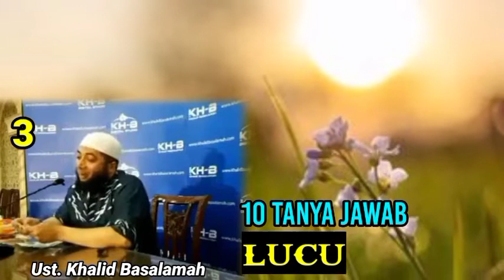inilah.!! 10 tanya jawab terlucu versi Ustadz khalid basalamah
cearamah ustadz khalid basalamah terbaru.
tausiyah ustadz khalid basalamah terbaru.
dakwah ustadz khalid basalamah terbaru.